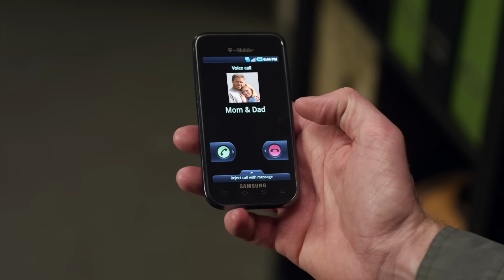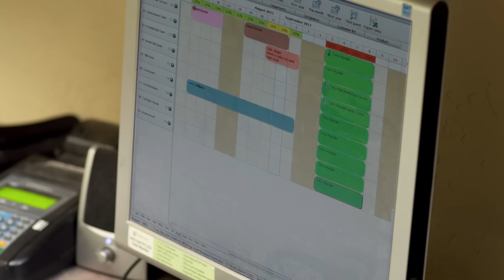Corações em Mudança (2012) | Filme Completo | Daphne Zuniga, Brian McNamara, Brad Johnson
James tem que escolher entre os seus próprios interesses ou ajudar a sua família através de um desafio mais difícil de todos.

Diretor: Brian Brough
Escritoras: Jennifer Jan, Brittany Wiscombe
Estrela: Daphne Zuniga, Brian McNamara, Brad Johnson